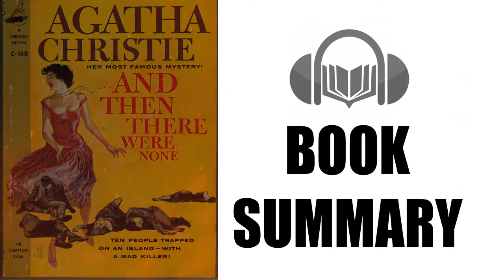And Then There Were None by Agatha Christie | Book Summary | Audiobook Academy